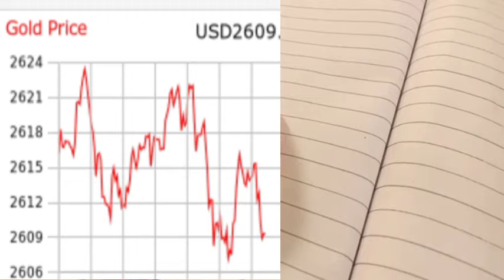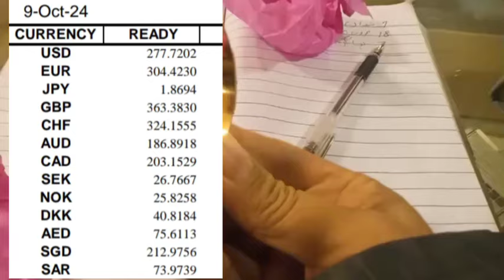Gold rate today in pakistan || 9 October 2024 gold || Today gold price || Dollar rate | Dhaniaal tv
Gold rate today in pakistan || 9 October 2024 silver || Gold prediction || Dollar rate | Dhaniaal tv,

کافی دنوں سے گولڈ کا ریٹ بہت اوپر جا رہا تھا ۔اج دوسرے دن سے مسلسل گولڈ نیچے کو ا رہا ہے ۔نہ صرف پاکستان میں بلکہ انٹرنیشنل مارکیٹ میں بھی بہت مارکیٹ نیچے اگئی ہے ۔پاکستان میں جو ڈالر ہے وہ معمولی معمولی اضافے میں نظر ا رہا ہے ۔انٹرنیشنل مارکیٹ میں جو چاندی کی قیمت ہے وہ بھی خاصی کم ہو گئی ہے ۔یہ سب دیکھنے کے لیے میری اس ویڈیو کو کلک کریں اپ کو بہت زیادہ اچھی معلومات ملے گی ۔

gold rate today in pakistan gn786, gold rate prediction in pakistan,
gold forecast in pakistan,

silver,
silver price,
silver price forecast,
kitco news,
silver price prediction,
silver forecast,
dollar rate prediction in pakistan, dollar rate today in pakistani rupees,